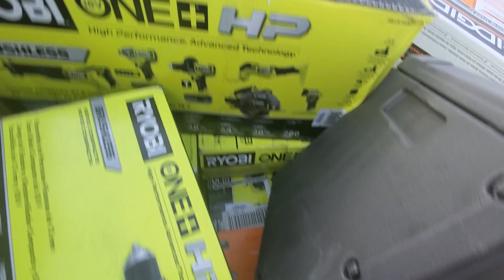Phoenix Power Tools Partial Lot P-P049952K3-55 3 Pallets